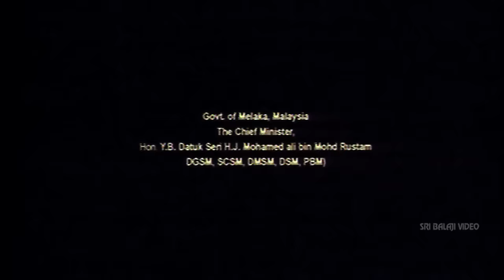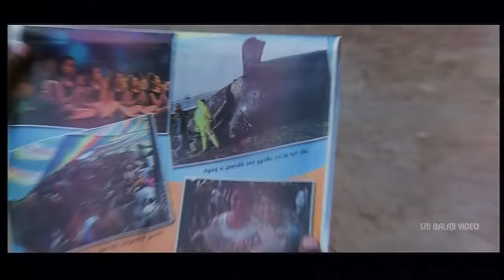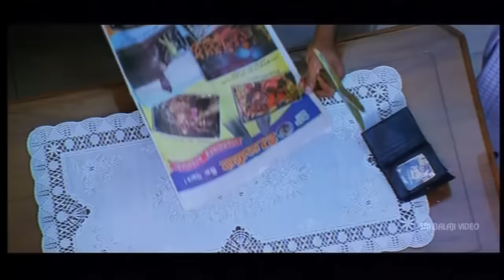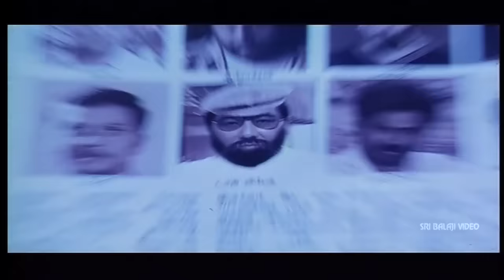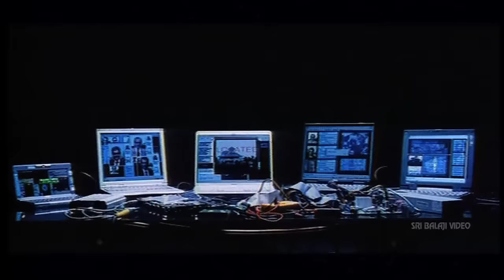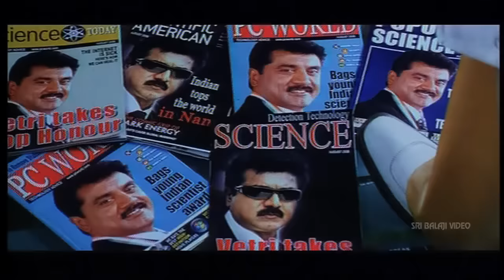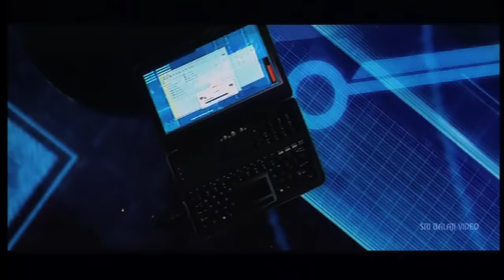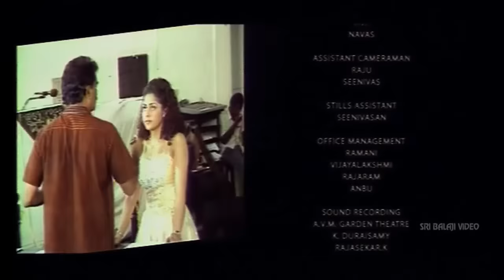1977 Jarigindi Yemiti Telugu Full Movie | Sharath Kumar, Namitha | Sri Balaji Video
Watch 1977JarigindiYemiti Telugu Full Movie (720p) Starring SarathKumar, Namitha, Jayasudha, Radha Ravi, Farzana, Director G N Dinesh Kumar, Music Vidya Sagar.

The much-revered saintly Rajayya (Sarath Kumar) is a guiding light of sorts for his fishing village, and has vowed to never set foot outside the village and desert his people. Suddenly one day, he is seen hurrying off somewhere with a suitcase, after coming across a newspaper article. But before he can even make it to the road, he dies of a heart attack.His son, the award-winning nano-technology scientist Karthikeya (Sarath Kumar again), starts getting to the bottom of what happened and what was in the newspaper. He goes to Malaysia, where he discovers that his father had been sentenced to death for some heinous crimes. He also discovers his mother (Jayasudha) there.Karthikeya goes all out to prove that his father was accused wrongly on all counts. In the process, he is helped by his lover (Farzana) and a lawyer (Namitha)